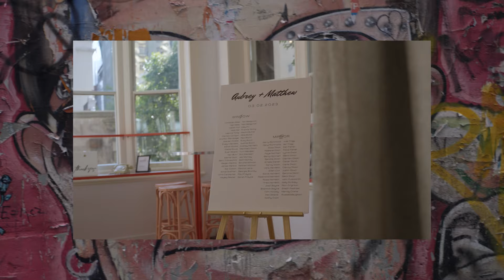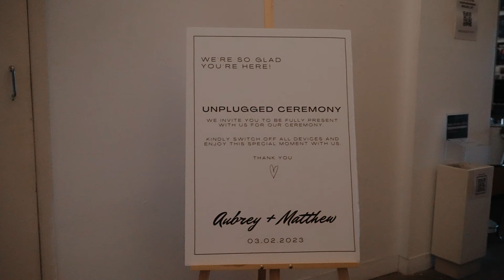Aubrey + Matthew Highlight Film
MB016XGQ1WXJSBY